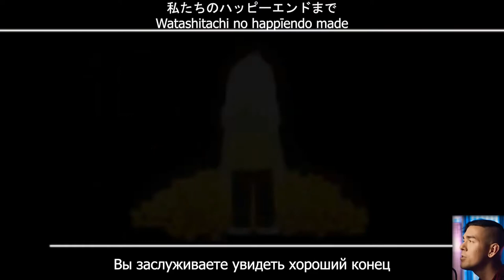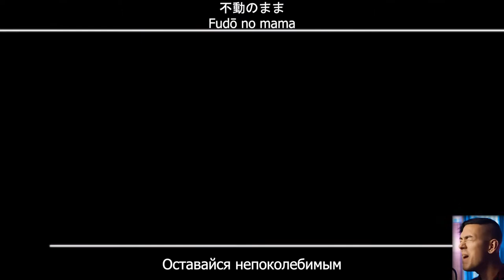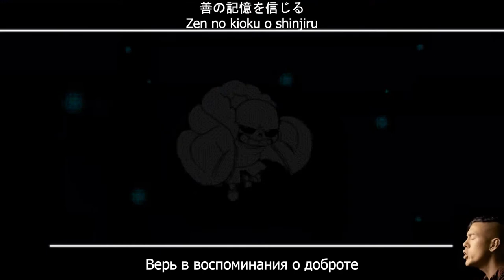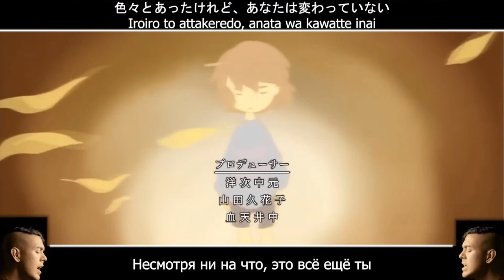Thai McGrath - Undertale Anime Opening: Pacifist Route (Determination) (RUS SUB)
Оригинал видео/Original video
/ Be sure to like the author of the original if you liked this video!

Перевод текста: Максим Османов aka CinnamonRoll
Монтаж видео и все остальное: Артём Гридин aka TrueTrolleybus